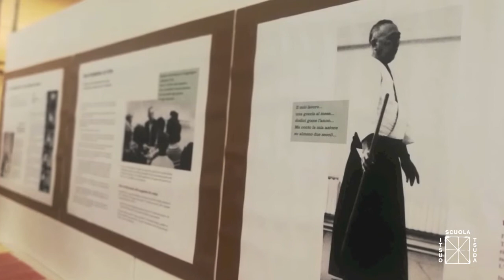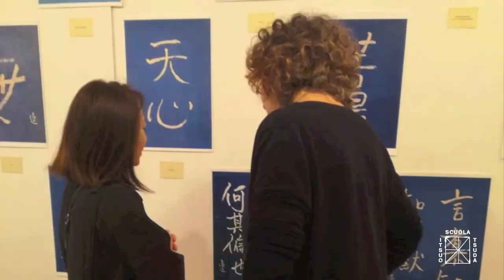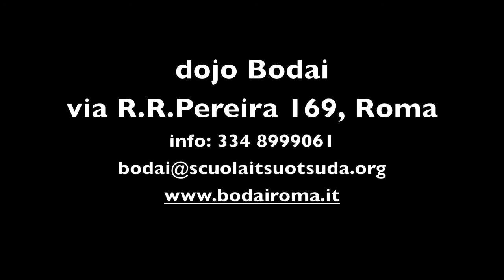Calligrafie DojoBodai Roma2018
Il 12 e il 13 ottobre 2018, il dojo Bodai di Roma recentemente rinnovato, funge da cornice per l'evento  “Itsuo Tsuda, Calligrafie di Primavera” (ed. Yume 2017).
Per chi non ha avuto la possibilità di scoprire questo libro e tutta l'opera del Maestro Tsuda, potete trovarli sul sito di Yume Editions